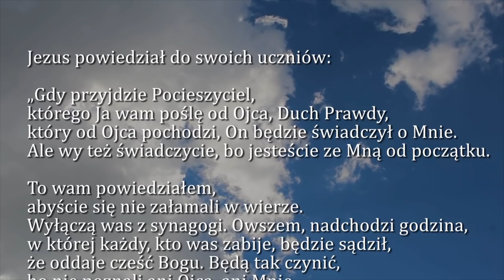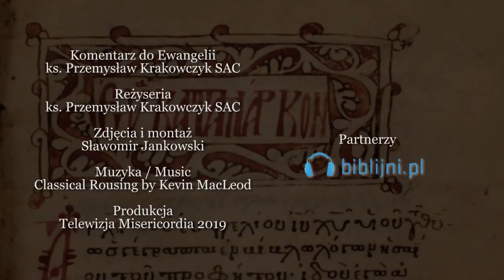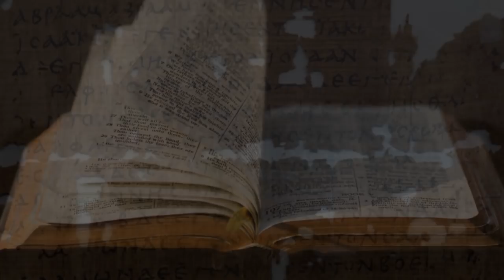Dobra Nowina na dziś | 27 maja - Poniedziałek, VI tyg. wielkanocnego